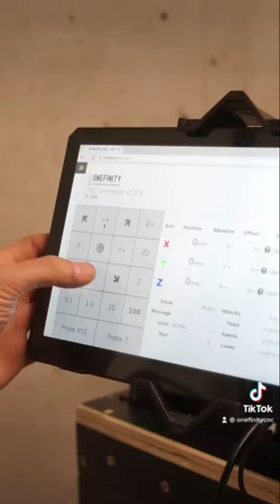Fastest CNC setup ever!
Welcome to Onefinity CNC.  The fastest hobby CNC router setup there is!  Fast, powerful, affordable!